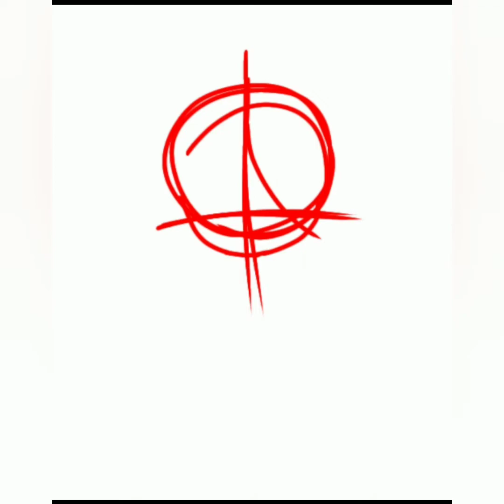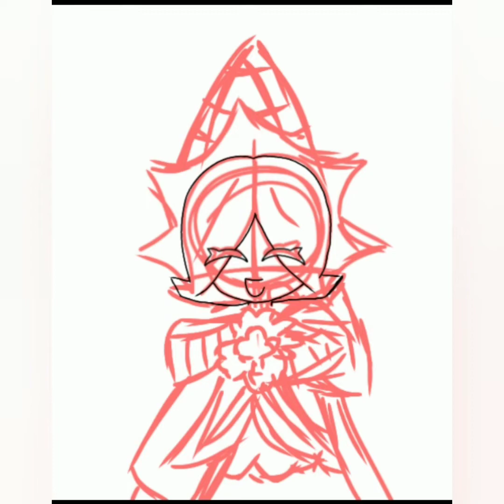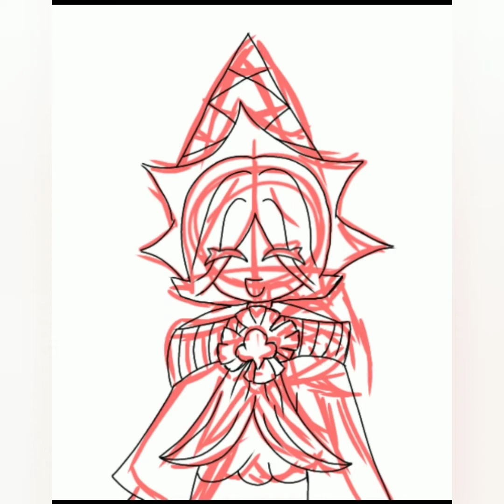drawing pure vanilla cookie 🍪 😍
I tried to draw pure vanilla cookie on ibs paint x and that's how he turned out. hope you guys like him🙂